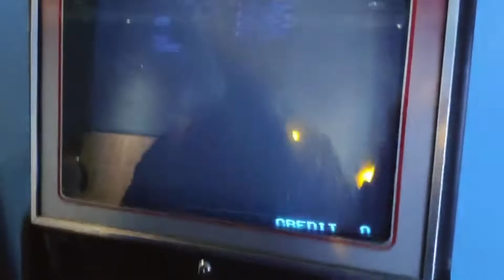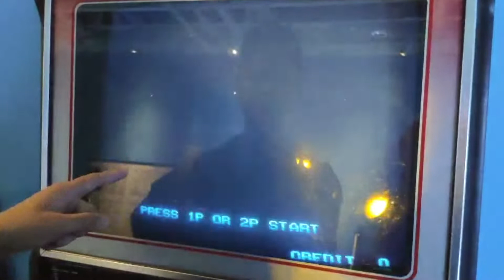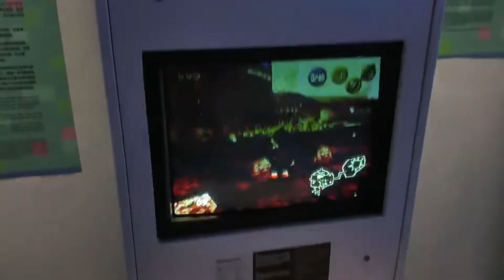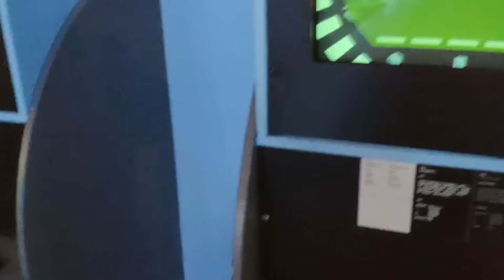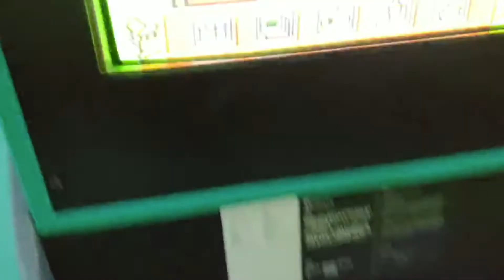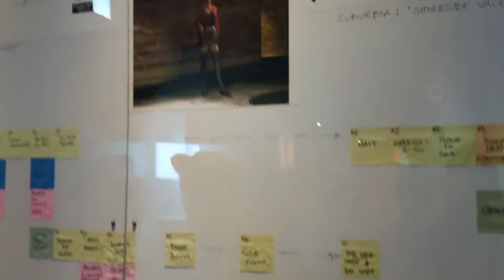EXPO GAME ONE de JEUX VIDEOS à CHENGDU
bon voilà une petite vidéo pas du tout prévue, donc encore une fois désolée pour la qualité de l'image et du son, j'ai filmé avec mon portable ^^"
A Chengdu il y avait une expo de jeux-vidéos Game One, qui retraçait tous les jeux vidéos du début jusqu'à maintenant, c'était vraiment très intéressant et surtout on pouvait y jouer !